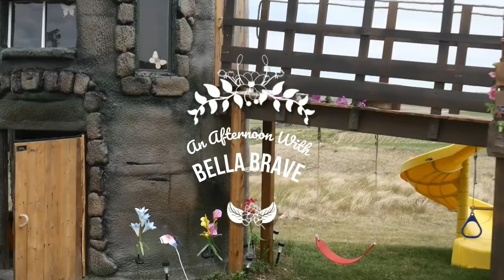An Afternoon with Bella Brave!